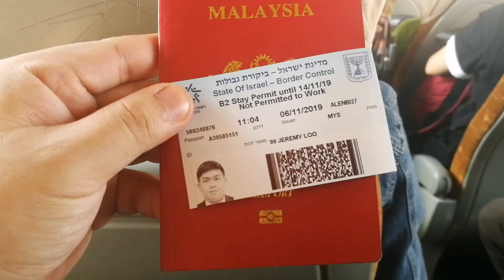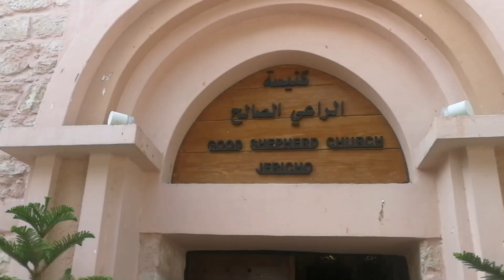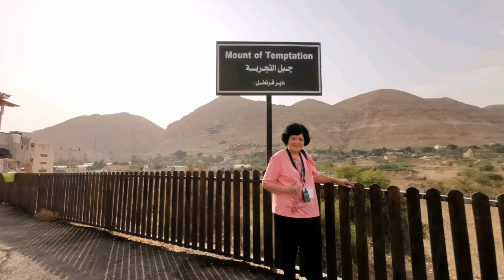朝圣之旅 [约旦-圣地-埃及] 第3天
AMMAN  🚌 CUSTOM 🚌🚓MOUNT OF TEMPTATION 🚌 JERICHO (野桑树-匝凯爬上的树)